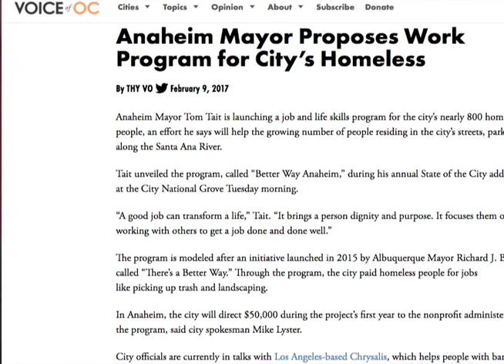Charter Local Editon with Anaheim Mayor Tom Tait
Charter Local Edition Anchor Leslie Leyton interviews Anaheim Mayor Tom Tait who tells us about the "Drug Free Anaheim" &  "Better Way Anaheim" campaigns.